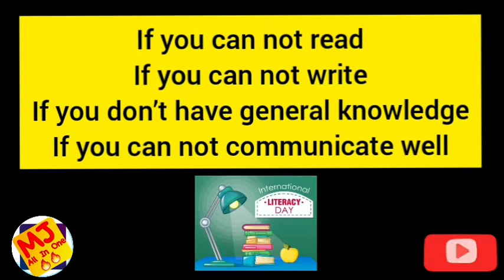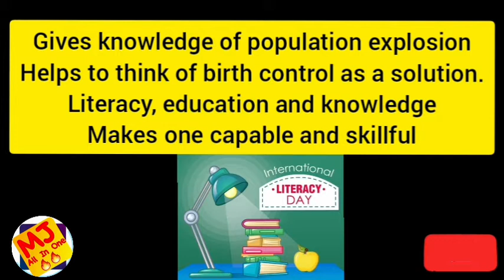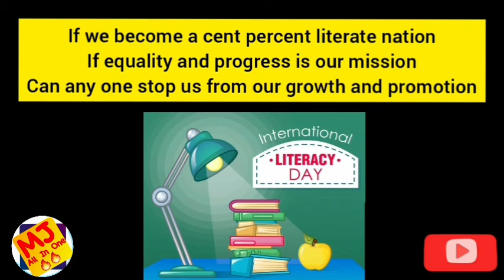International Literacy Day 🌎 5 Best Poems